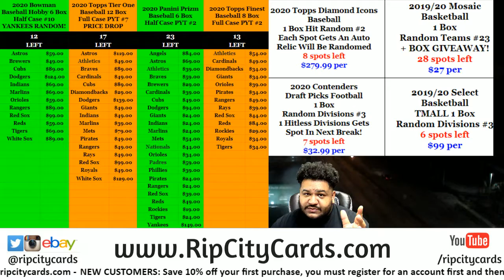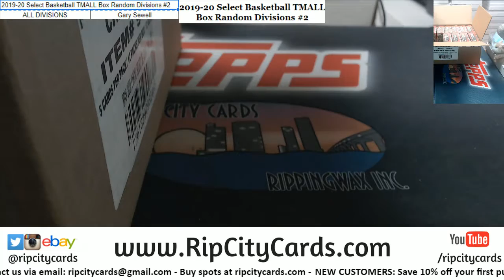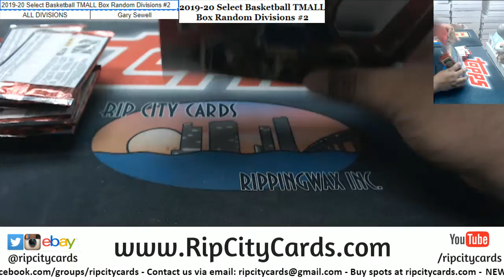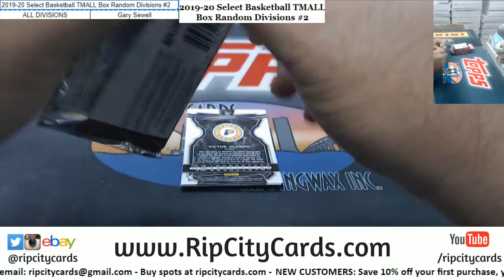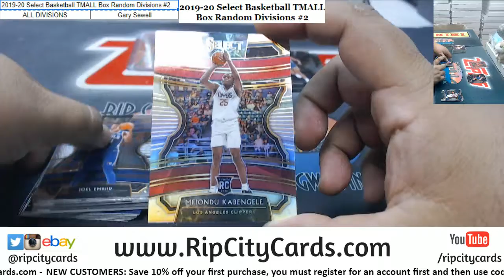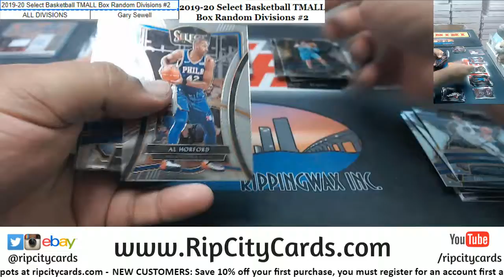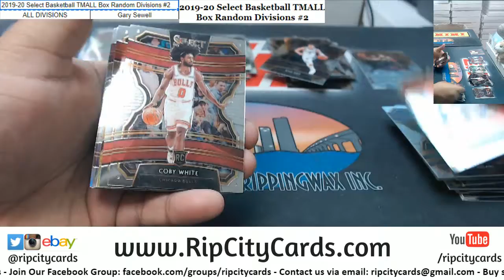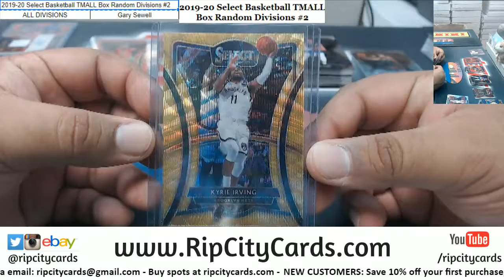2019-20 Panini Select Baseball TMALL Edition Box Random Divisions #2